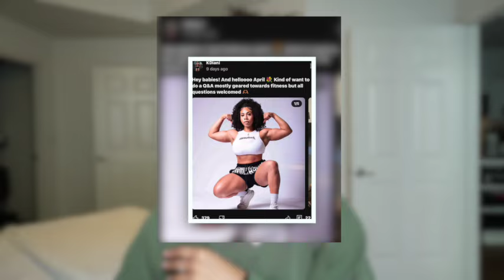FITNESS Q&A| Nutrition, Work life balance, competing in bodybuilding and more...| KDiani